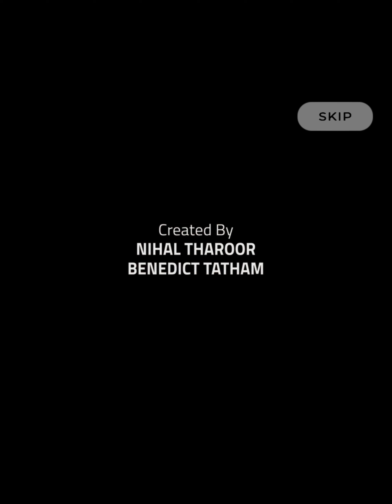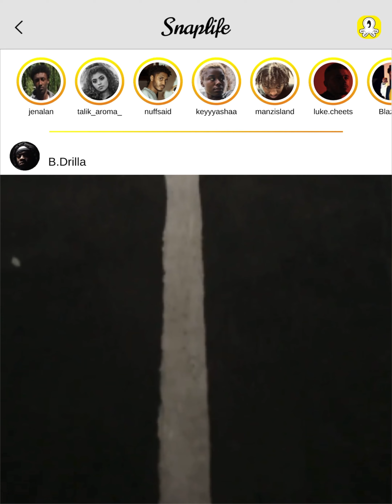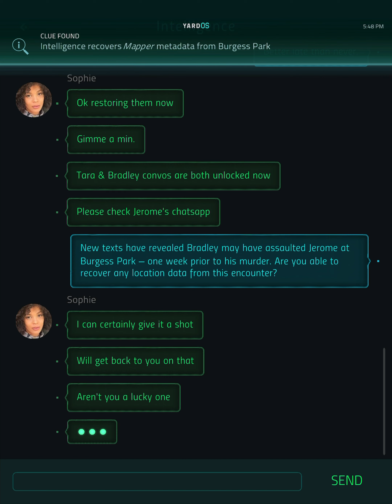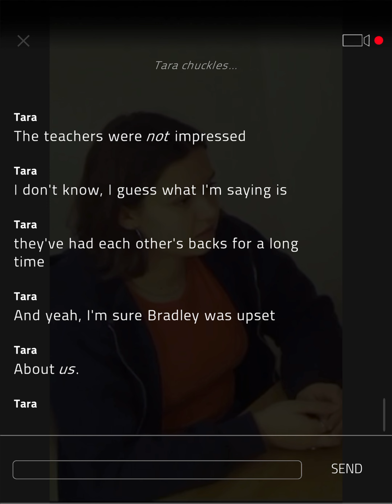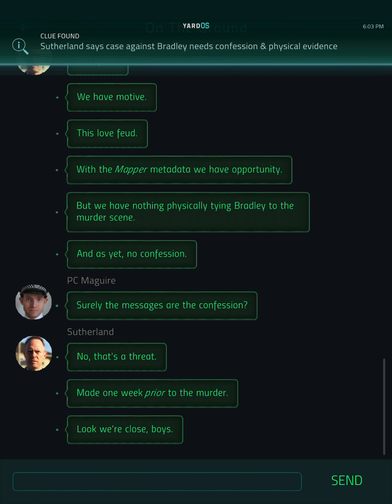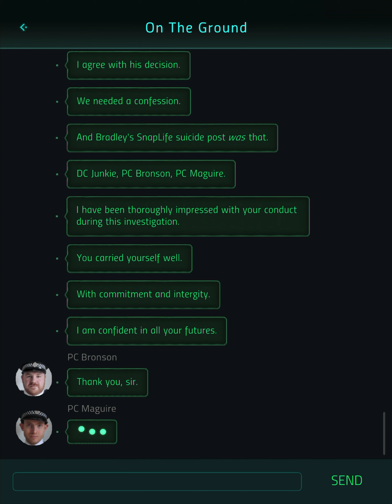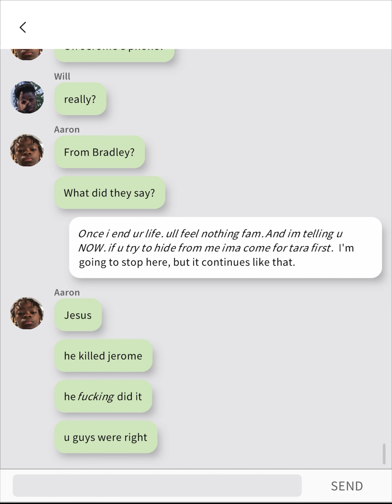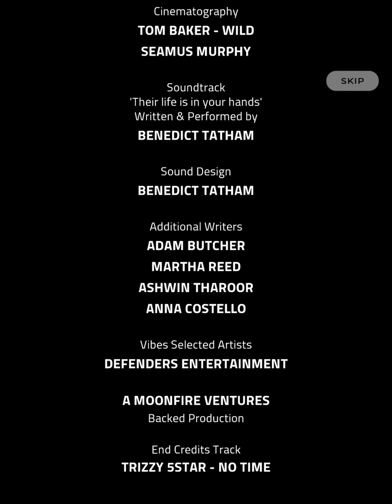Scriptic Crime Stories: Dead Man's Phone - Redman (Episode 4)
Episode 4: Drilla
A shocking video surfaces on social media. Everybody's asking, who is B Drilla?

Play the lead detective in a Netflix-esque BAFTA nominated crime drama!

You are a New Scotland Yard detective who investigates and solves murders through the smartphone of victims.

In Dead Man's Phone, YOU are the lead detective investigating the smartphone of a murder victim. Find clues in the victim's personal messages, photos and apps. Track and interrogate suspects, make arrests.

Remember, your decisions matter.

What is Scriptic?
Scriptic is a mobile platform for immersive, deep interactive, live-action stories.

We are building a library of interactive shows across genres including, Crime, Romance, Politics, Sc-fi.

Our shows work like any Netflix show, with high dramatic, episodic content. The difference? YOU are the lead character in the story, building relationships and making decisions that affect the outcome.